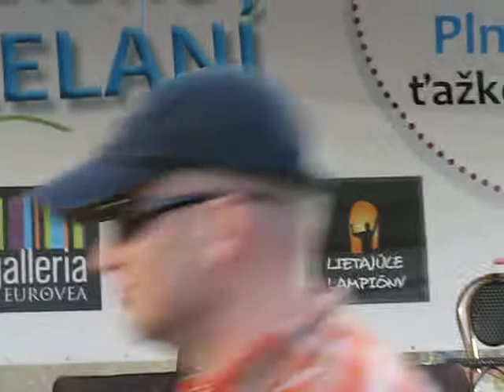Martina Schindlerova-Left Outside Alone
Deň Lampiónov a Želaní 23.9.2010